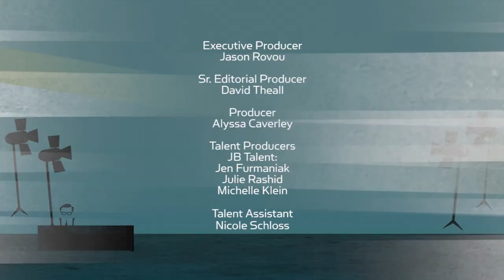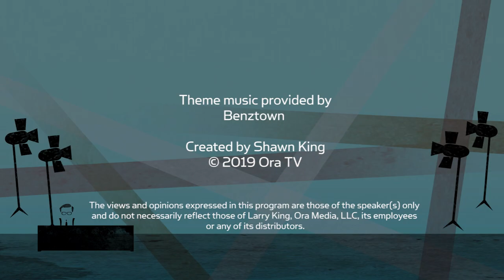Neil Degrasse Tyson on Faith and Science, His Letter to NASA, Remembering 9/11, & Bigfoot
Neil Degrasse Tyson sits down with Dennis Miller in New York City to discuss his new book ‘Letters to an Astrophysicist’ and the letters he most often receives from people. Plus, can faith and science coexist?